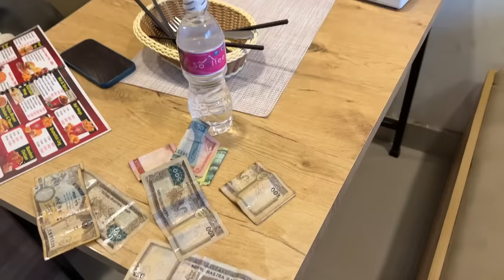Nepal Roads Are Deadly Dangerous in Rains | Got Trapped in Deadly Landslide 😰 | Kathmandu To Pokhara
Nepal is Extremely dangerous in rainy season and today we really got stuck in our journey from Kathmandu To Pokhara Ep-02.

My all Riding gears:
Sweat free skull cap: https
Riding jacket touring
Riding Pants
Rynox Winter liner
Orazo boots